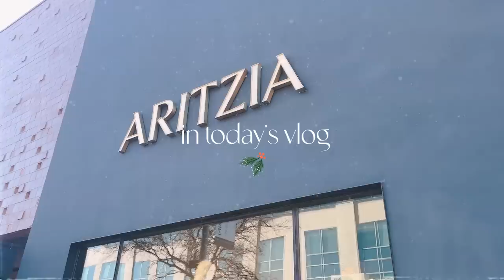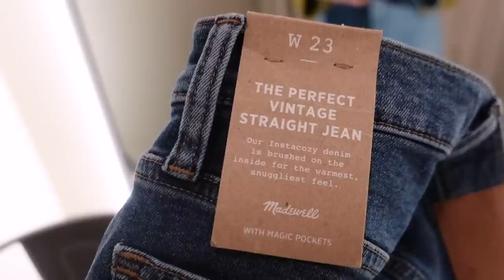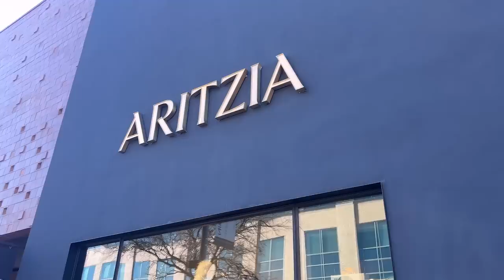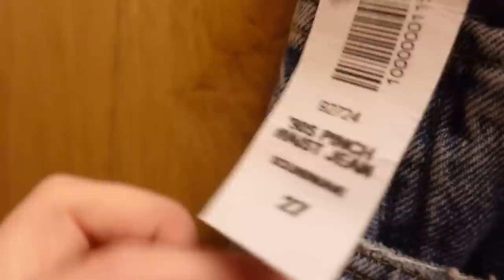VLOGMAS DAY 14: Come Shop with Us (Ft Dad) Christmas Gifts + Jean Hunt for Pear Shape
LINKS IN THIS VIDEO:
Robe:
Floral Cardigan
Black Sweatshirt (similar)
Levi Ribcage Jean
Dad Jean
BP Jean
Quilted Buckethat

TIME STAMPS:
0:00 GRWM thoughts on what my soul craves
3:53 fav easy breakfst!
4:24 mr. rogers??
5:17 walk time!
6:18 ready to head to the mall!
7:10 starting the jean hunt: madewell, levi's and aritzia
11:32 gonna try nordstrom
13:53 dad is here and we are gonna SHOP
15:14 stocking stuffer hunt :-)
16:38 dad lucked OUT
17:48 madewell and bucket hats!
19:17 shopping with Jacqueline now! + dinner w the fam :-)

VLOGMAS THEME SONG: Christmas Magic by Jordy Searcy

~SHOP~

Michel's Favs
I update this frequently with my favorites!